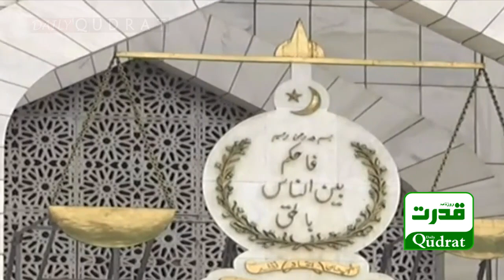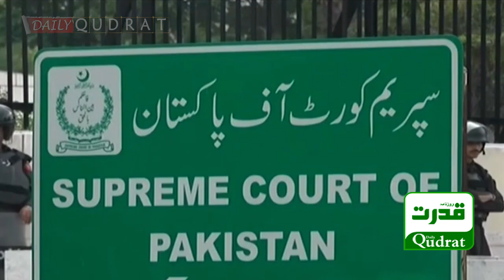''Zinda hain Wukla zinda hain'' | Lawyers protest outside the supreme court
سپریم کورٹ ‘ ہزاروں وکلا پہنچ گئے‘صورتحال کشیدہ ‘ چیف جسٹس کے حق میں نعرے
 Lawyers express solidarity with Chief Justice of Pakistan outside Supreme Court